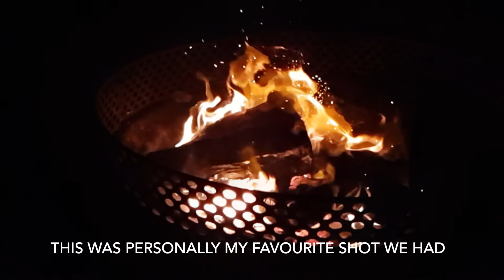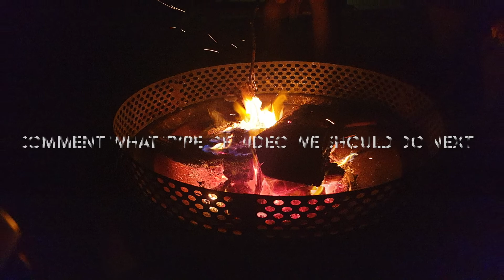Fire Slow Motion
This is a fire slow motion video that we filmed in a fire pit